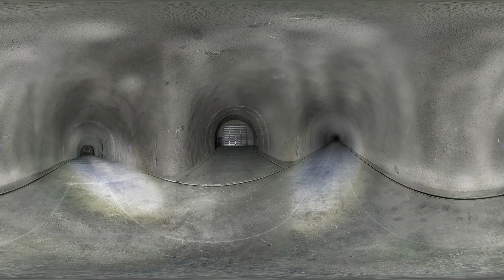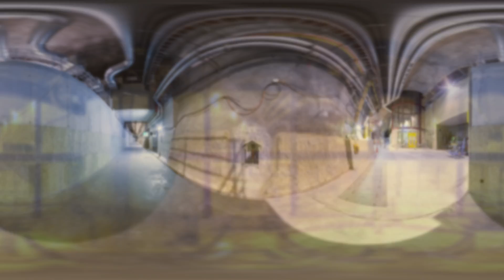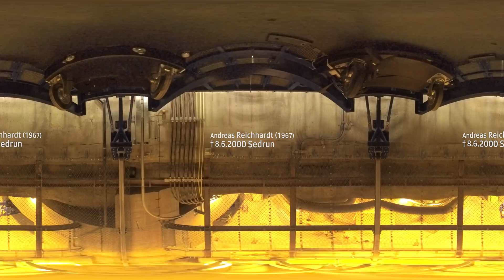Gotthard 360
The longest rail tunnel in the world, the Gotthard, is set to open in Switzerland on June 1. An immersive video tour gives a behind-the-scenes look at one of the biggest engineering feats in Swiss history. (SRF, swissinfo.ch)

For ten years, hundreds of workers braved tropical temperatures underground to get the tunnel finished. It has a system of two one-way tubes, linked by emergency escape routes every 325 metres.